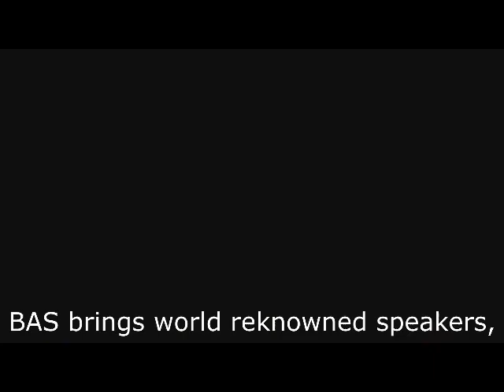Florida's 10th Business Acceleration Summit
We’re not your typical business training & networking event or “pitch fest.”

At the Business Acceleration Summit, we go deep. We curate collaborations. We bring the most incredible business owners together from all over Florida and beyond.  We stand for connection and shared vision. And, we hook you up with the most amazing mentors that will help you drive your business forward.

(And, all of this before you even step foot into the conference hall!  If you register for the VIP experience, you will get a concierge call before the event to get clear on your needs and help you design your roadmap to get the most out of your summit experience. We’re 100% committed to your success!)

If you’re one of the hundreds of entrepreneurs who have attended previous summits … you know we mean business.  At the same time, hold onto your hats! We’ve got some big surprises, a fun new direction, more interaction, and more getting-to-work on your business in store for you.

This is going to be the best and most impactful summit yet! – Tickets are selling fast. Grab your spot now for September 28-30

Join our livestream to watch us LIVE with chatroom, hardcopy book "Capital for Keeps" by former SEC attorney, access to workbook/powerpoints and get a complimentary session with a mentor of your choice.